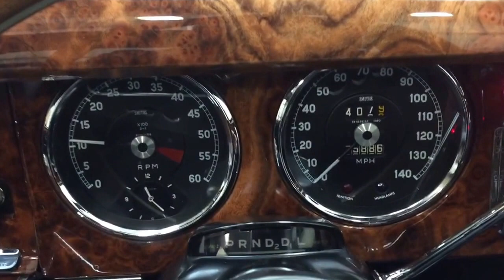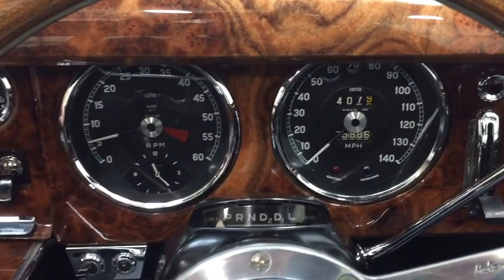A Sublime Jaguar S-Type 3.8S with Just Three Owners and in Show Condition - SOLD!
A sublime Jaguar S-Type 3.8S with just three owners and in show condition

EQUIPMENT
Zone toughened windscreen, chromium plated window frames,  sealed beam headlamps and fog lamps, twin fuel tanks, counter-balanced boot lid, ammeter, oil pressure gauge, revolution counter, starter switch, panel light switch, front and rear central armrests, labelled switches, interior flood lighting, cigar lighter, twin windtone horns, Webastow full length sunroof, Moto-lita steering wheel.

EXTERIOR
This desirable S-Type is finished in Dark Blue which suits the distinguished character perfectly.  The impeccable paint finish has a deep lustrous shine with a mirror reflection and will stand proud at shows.  A photographic record reveals the transformation from a one owner garaged stored example to a superb Jaguar ‘S’ model in the creators preferred colour choice.  The chromium plated accessories gleam against the regal blue and show virtually no aging.  All the sealed beam lamps are Lucus items as are the lens covers and reflectors.  The glass and window rubbers are in prime condition but the door rubbers have cracked.  Absolutely no corrosion or rust is visible thanks to the catalogued bare metal restoration and meticulous preparation incorporating a body coloured underside.  Excellent panel fit and alignment will satisfy the most demanding owner.  A new conception in luxury motoring.

INTERIOR
A sumptuous, luxurious and spotlessly clean Blue leather hide interior is complemented by acres of polished figured walnut and sparking chrome enhancements.  All the interior wood was stripped removing all the old veneer and some 30 plus coats of lacquer where then applied.  The matching deep pile carpets with thick felt underlay and clean light grey velvet headlining work to offer a tasteful, lavishly equipped and superbly finished interior.  A refined and opulent cockpit with fully operational gauges, labelled switches and rotary dials.  The highest degree of comfort is offered to all occupants with rear picnic tables complete with a crystal champagne flute.  Modern enhancements include an expensive wooden Moto-Lita steering wheel and a Retrosound classic radio with electric aerial.   A real automotive indulgence in true Jaguar tradition.

ENGINE & TRANSMISSION
The world famous Jaguar XK 6 cylinder twin overhead camshaft engine produces 220bhp in the larger 3.8 litre capacity.  The refined power plant was stripped to a bare block and rebored with new pistons fitted.  The crank has been reground and balanced with the head converted to unleaded fuel.  All components were fully rebuilt and upgraded such as electronic ignition and a Kenlow cooling system where necessary and painstakingly detailed to enable bonnet up exhibiting.  A full stainless steel exhaust system is fitted along with a steering rack conversion and a later XJ6 series two automatic gearbox for modern day use.

Optional stainless wire wheels are the ultimate expression of period sporting prowess and are shod in new 185/80 R15 tyres.  A complete new braking system was fitted during the refurbishment and now offers strong braking performance.

HISTORY FILE
Registered new on the 2nd November 1966 to a Mr Ronald Edgar Hammond where it remained in his care for 34 years.  Garaged stored but unused for 21 years this fortunate car was discovered by Mr Michael John Dearing of Classic Vehicle Restoration Specialist in Lincolnshire and was fully restored by him for personal pleasure in 2000.  Kept by him until 2014 he used it to attend many motoring events to showcase the capabilities and expertise of his business.  Witness to this is a photographic album revealing the dedication and hard work carried out to create this stunning and desirable example.  Eventually sold to Mr Koushi who almost gave up the search to find the ultimate S-Type 3.8S until this car became available.

HPI Clear and an Approved Used Car Check Certificate.